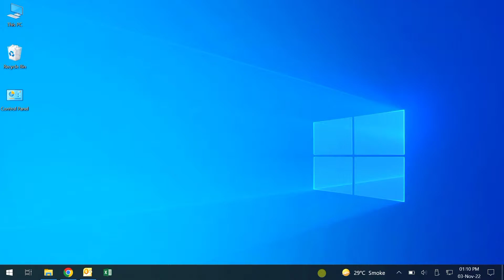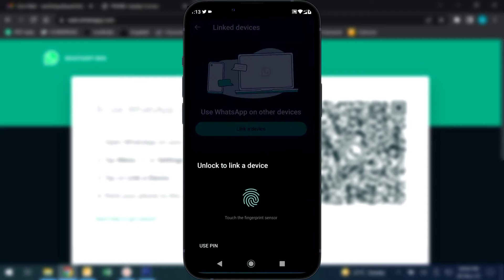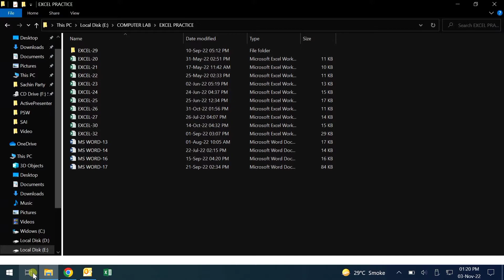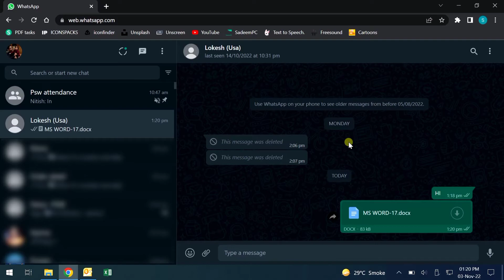How To Use Whatsapp on Laptop | Laptop Me Whatsapp Kaise Chalaye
Aaj is video me hum seekhenge ke aap kaise apna mobile ka whatsapp laptop ya pc me use kar sakte hai, bhut bar aise hota hai ke aapko koi file ya document whatsapp ke jariye send karna padta hai lekin wo file humare pc ya laptop me mojood hoti hai to aise me sabse easy tarike kya hai, us file ko aap seedhe apne laptop se whatsapp ke jariye send kar sakte hai, us ke liye aapko alag se koi software bhi download nhi karna pdega, aapko bas apne chrome browser me apna whatsapp login karna hai or fir chahe aap koi file send kare ya normal chat kare, aapke saare contacts aapne browser me bhi nazar ayenge, or aap jo bhi chat krenge jo bhi file send krenge wo same aapke mobile whatsapp me bhi nazar ayenge. To apne laptop pr whatsapp use krne ke liye is video ko end tak dekhe or kuch new seekhe.

Quires Solved :-
How to use whatsapp on laptop - Laptop me whatsapp kaise istemaal kare
How to use whatsapp web in laptop - Laptop me whatsapp web kaise chalaye
How to send file from laptop to whatsapp - Laptop se file ko whatsapp me kaise send kare.